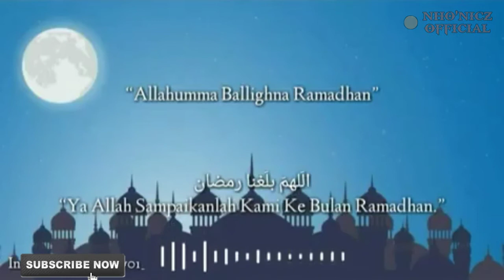Story wa keren | menyambut bulan suci ramadhan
Menyambut bulan suci Ramadhan

Lirik!!!

Don't forget support channel
-coment